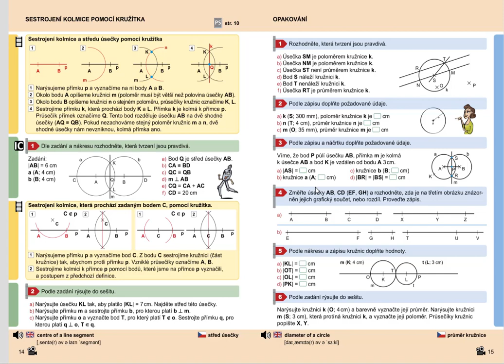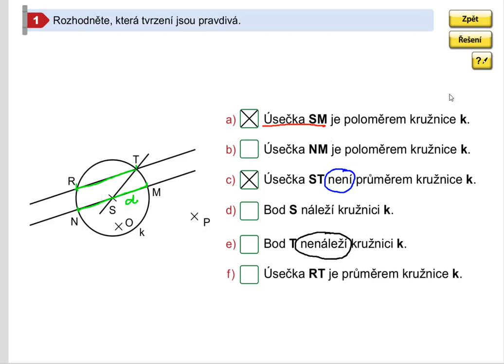Opakování (kružnice), Geometrie pro 5.roč., str. 15, cv. 1